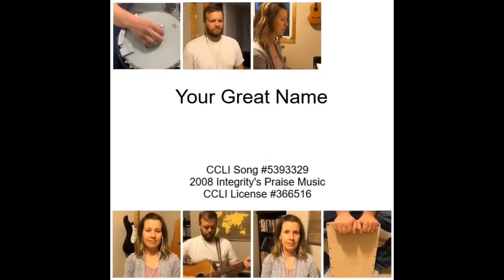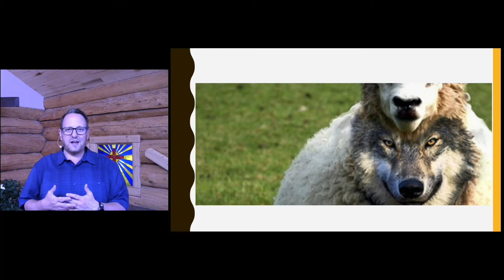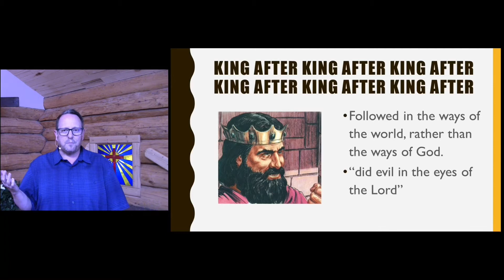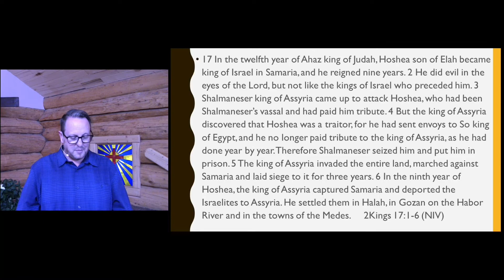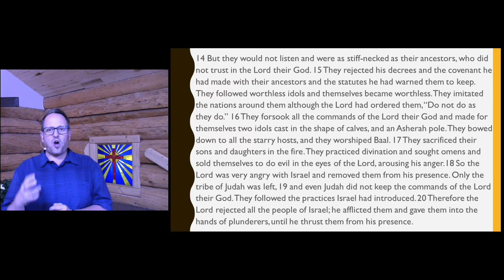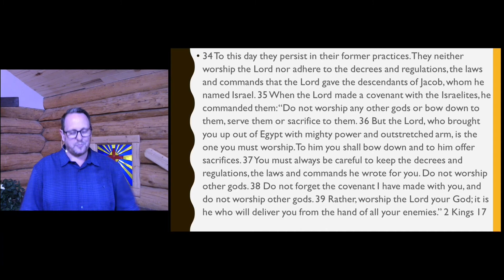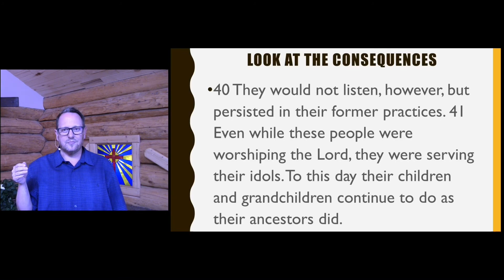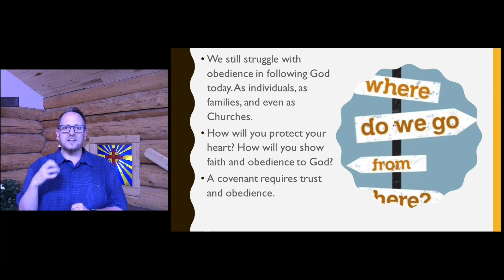Redemption - Captive to Sin; Captive to Kings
Worship Service - June 6th, 2021
Pastor Joshua Goetz
2 Kings 17